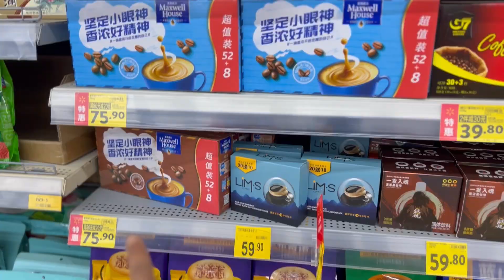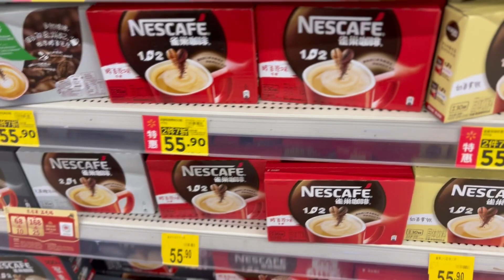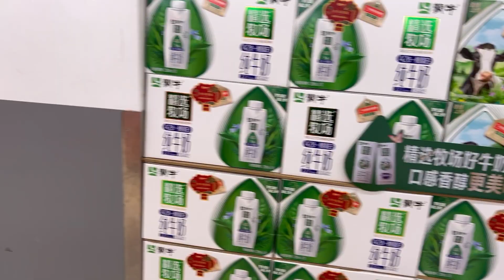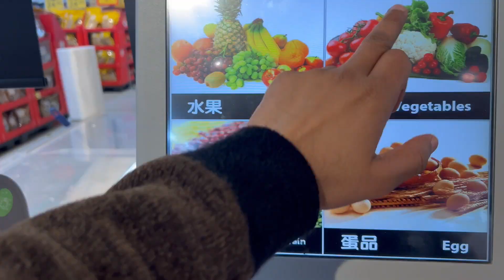samjh hi nhi aya konsi sabji le 😂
China Vegetable Market | China ki Sabzi Mandi |
Vegetable Market of China | China Vlog